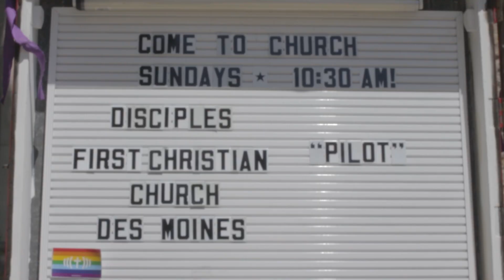Disciples- Trailer (2014)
Disciples is an American drama about the challenges facing the staff of a Midwestern Protestant church.